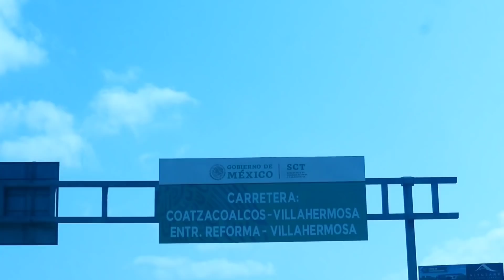Nadie se fija en los sentimientos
Mi instagram ⚡

🥀 Si te gusta todo lo aesthetic este es tu
canal

Videos diarios

Cambia tu estilo de vida y estilo a como lo hice yo compare!!!